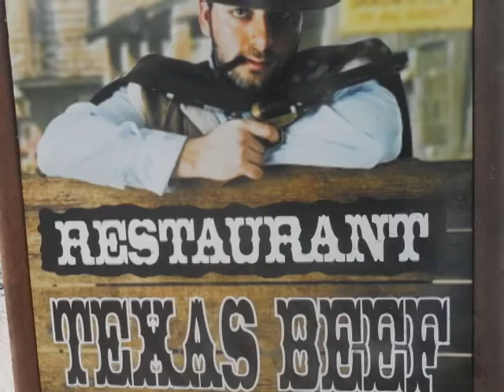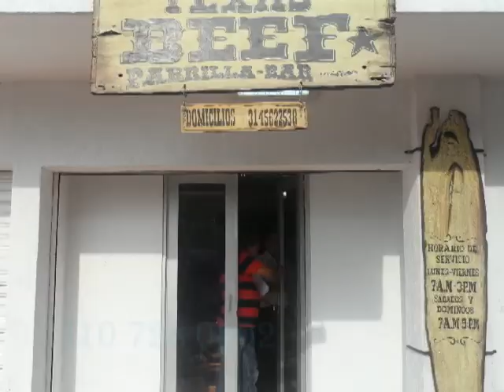TEXAS BEEF PARRILLA BAR AGUSTÍN CODAZZI